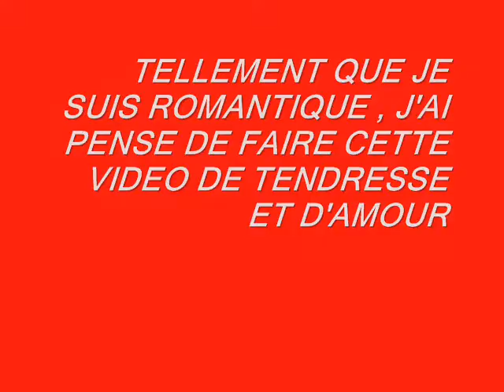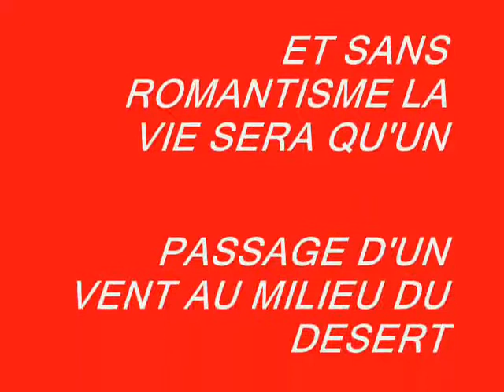DANS LA MAISON DE ROMANTISME